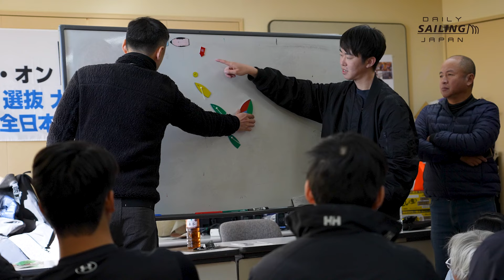セイル・オン第12回JYMA選抜大学対抗＆U25マッチ Day1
学生マッチ初日の模様です